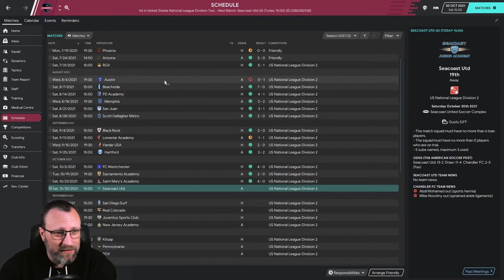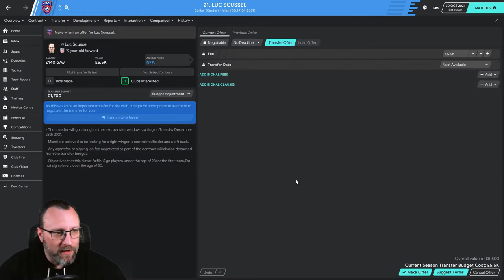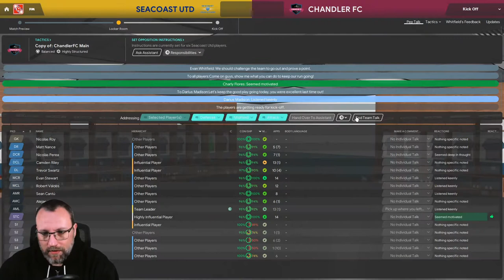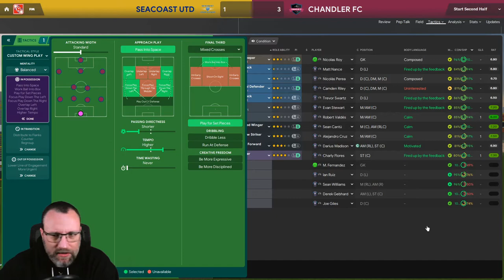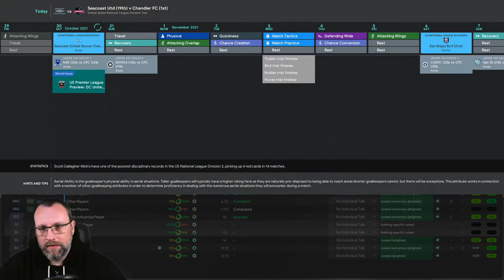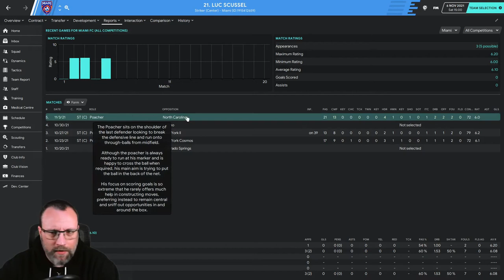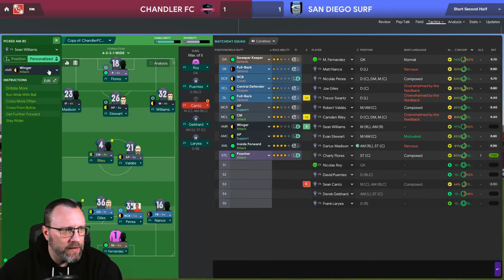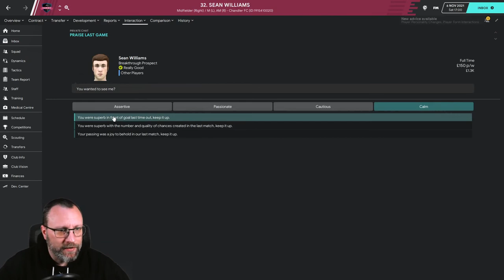CHANDLER FC - FM20 - A RACE UP THE US PYRAMID - EPISODE: 15